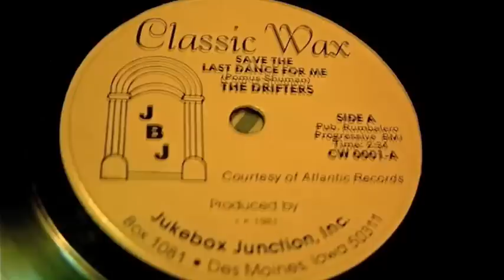The Drifters - Save The Last Dance For Me (Mono) 78 rpm!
A vinyl 78 made in the 80's or 90's? which I actually sold not too long ago..